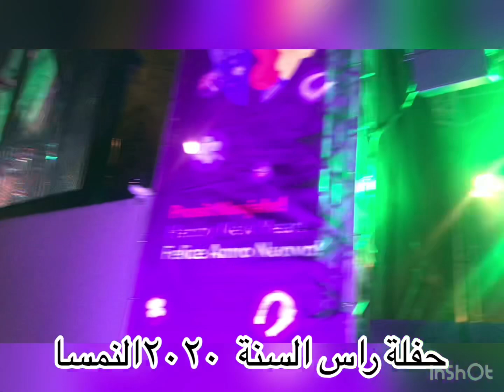استقبال ٢٠٢٠ بالنمسا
احتفال مجانى
احتفال بالشارع للمواطنين فى اكثر من منطقة سياحية رئيسية
تجمع عدد هائل من المواطنين من كافة الجنسيات
تجمع عدد الآف من السائحين
شوارع جانبية مفتوحة تماما
منع سير المركبات بالشوارع  الرئيسيّة المقاربة لمواقع الاحتفال
حدود النمسا مفتوحة على دول الاتحاد الاوروبى
مواطنى البانيا البوسنة  و الشيشان  منتشرين داخل البلد بما يعرف عنهم بأوروبا باحتضان جماعات ارهابية
تأمين كامل من الداخلية مع شركات خاصة
من اجل هدف واحد
إسعاد الشعب من غير ما يدفع فلوس
تنزل من بيتك ع الشارع تسهر للصلح عائلات عائلات اطفال صغار شباب كل الأعمار
دة جزء من مصر الى انا بحلم بيها
و دة. حق الشعب